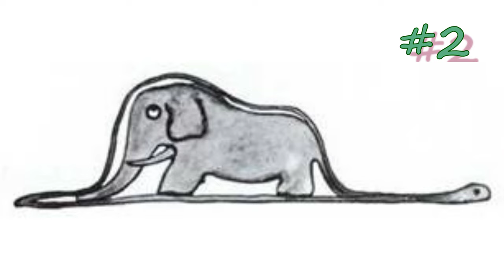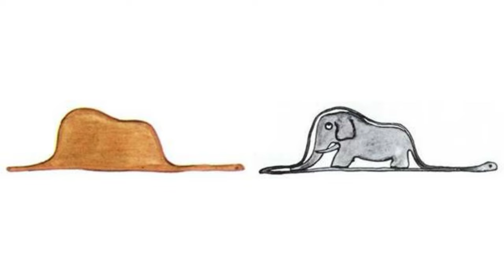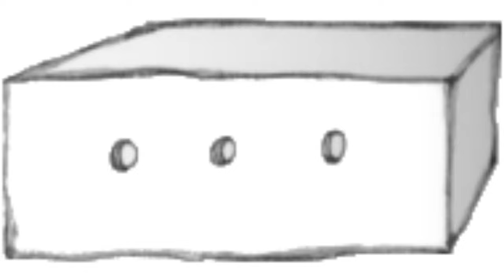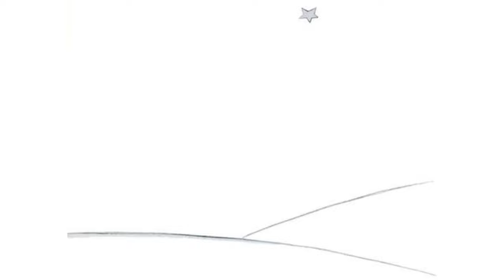Lecture du Petit Prince de St Exupéry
Publiée en 1943, sous l'apparence d'un conte pour enfants, cette œuvre poétique et philosophique s'adresse aussi aux "grandes personnes" pour un autre niveau de compréhension. Antoine de Saint Exupéry a accompagné son histoire d'illustrations à l'aquarelle que je reprends ici.